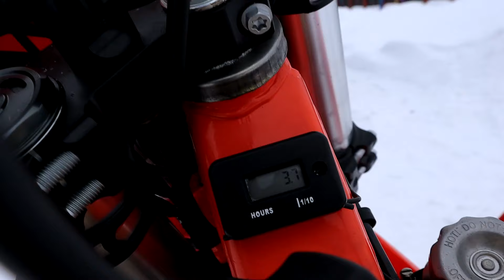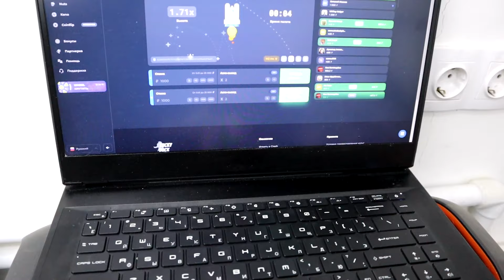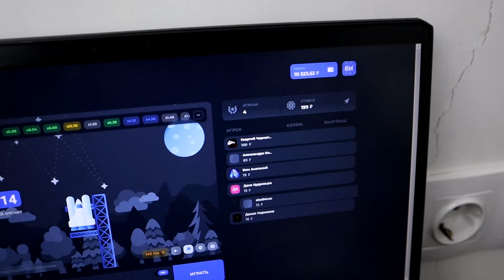КАК не НУЖНО ЕЗДИТЬ НА МОТОЦИКЛЕ \ ГАЗ В ПОЛ KOSHINE 150 / WHITE HUSTLER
По сотрудничеству писать сюда:
Тг - @Avia_Kit

Если хочешь себе такой же байк как у меня, переходи по этой ссылке!